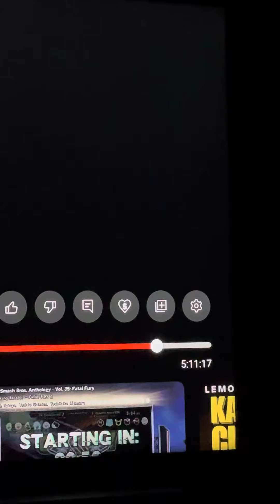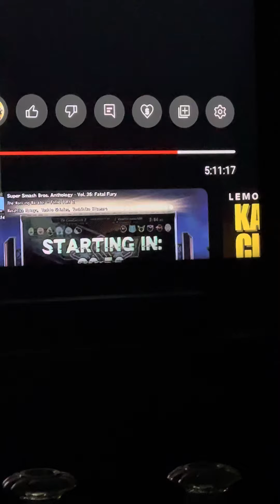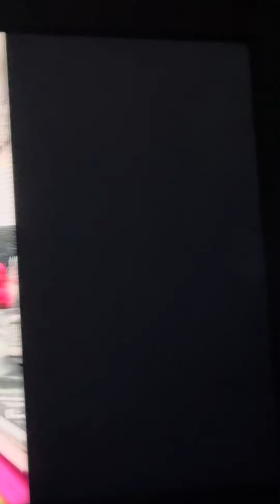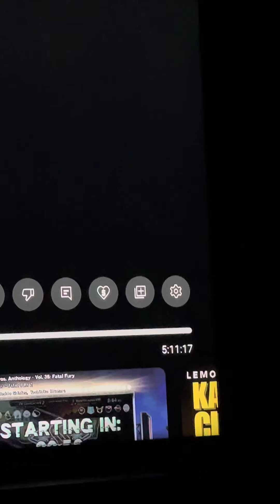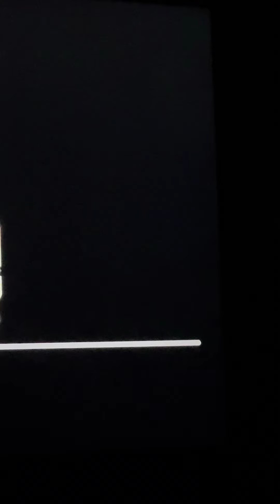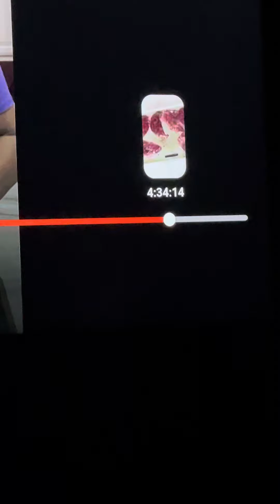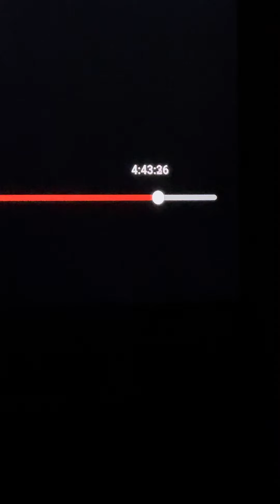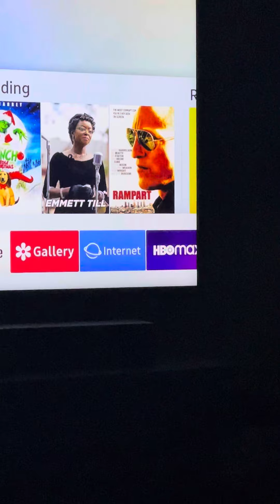No Dog, Hazel the Maid & No Van Build (smh)